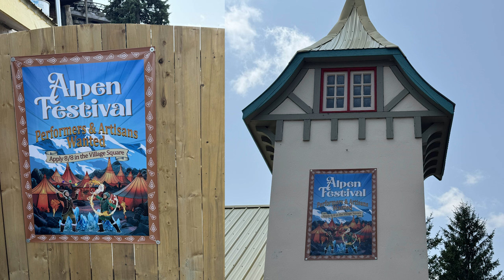Canada's Wonderlands Largest New Coaster Project Thoughts